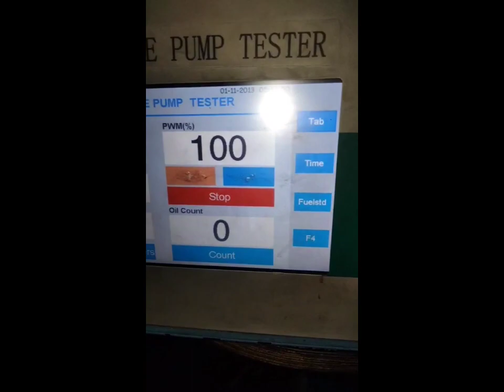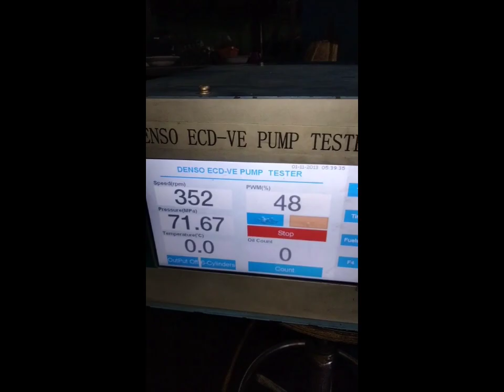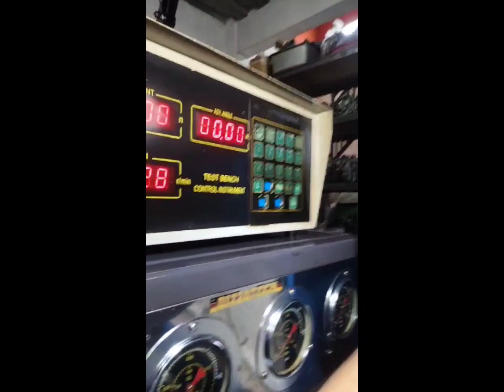Toyota Land Cruise vx 100 fip calibration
Berikut ini proses kalibrasi fuel injection pump toyota land cruiser vx 100